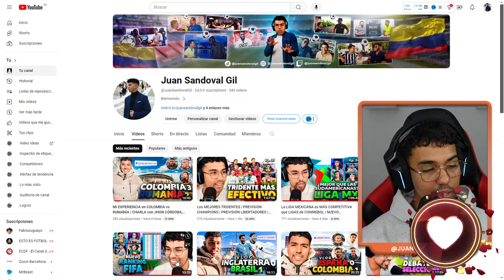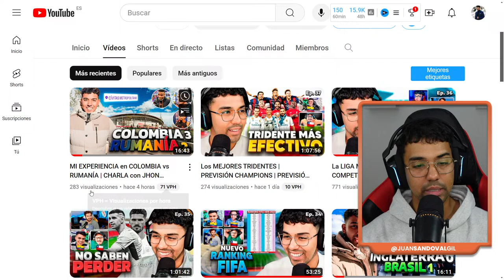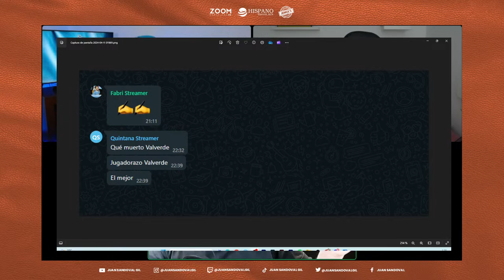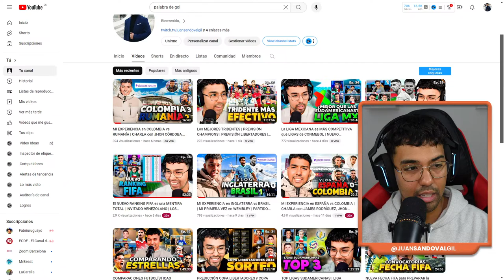MOSQUETERMOS Ep. 38 con INVITADO TOP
Lunes y Miércoles nos unimos para debatir en este loco pero entretenido programa:
00h España
18h Colombia & Ecuador
20h Uruguay & Chile

¡Queremos saber tu opinión! 🏆⚽👍🥇❤️

¡COMPARTE SI TE GUSTÓ!